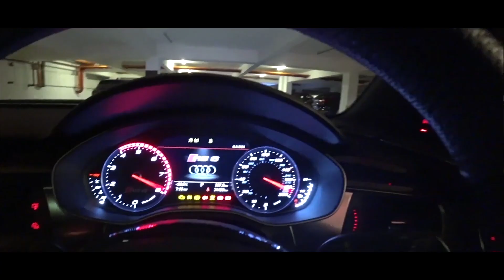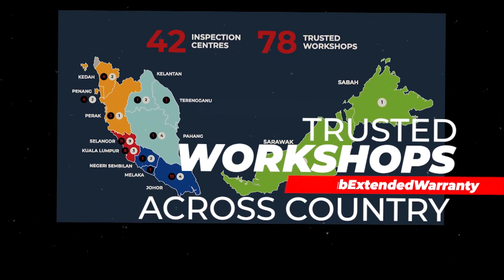DAY 8 - SPECIAL UPLOAD: EVO Aurizn NEW Intro & Outtro + A Funny Story from ROME!! | EvoMalaysia.com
IT'S MY 1st YEAR ANNIVERSARY with Evo Malaysia!! And YES, we have a new INTRO and, err, OUTTRO for our videos too!! How do you like it? It's been a FANTASTIC year for me, a BIG shout out to my colleagues at Evo Malaysia, you're all amazing ppl, love you all!! :)

Well folks, I really wanted to show you this new video add-on, so I decided to tell y'all a funny story in the middle, cos it felt a bit weird just uploading the intro followed by the outtro, lol! ;)

True story too, you should have seen me belting down the streets of Rome when I realised the treasure I had, hahahaha!! Hope you like it! :)